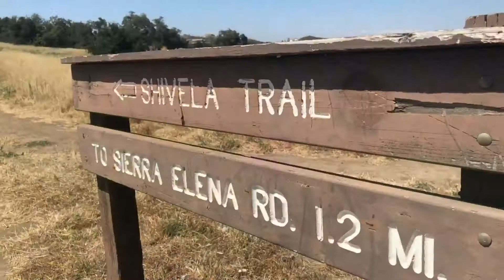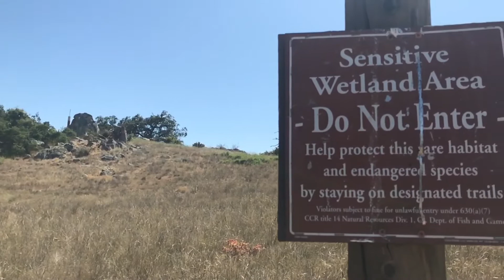HIKING W/ PRIOR BOARD TRAIN GSD CHIEF